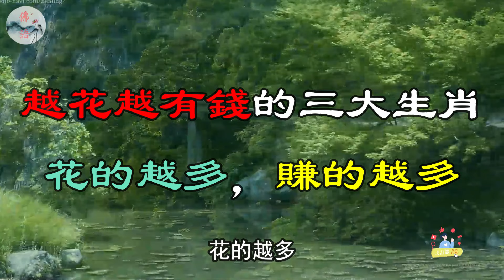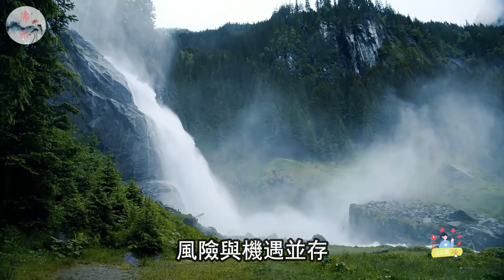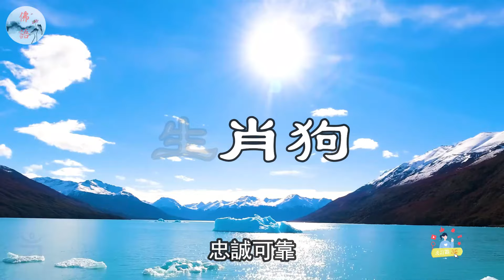越花錢越有錢的三大生肖，花的越多，賺的越多生肖虎：生財有道100%生肖馬：財源廣進100%生肖狗：財旺人和100%【佛語】運勢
越花錢越有錢的三大生肖，花的越多，賺的越多生肖虎：生財有道100%生肖馬：財源廣進100%生肖狗：財旺人和100%【佛語】

運程2024，
2024 生肖 ，
佛語，
農曆新年，
地藏經，
佛禪 ，
佛說，
佛教，
語錄 ，
2023運程,
算命，
子平八字，
生肖，
風水，
命理，
禁忌，
發財，
橫財，
事業運，
財運，
運勢，
故事，
八字，